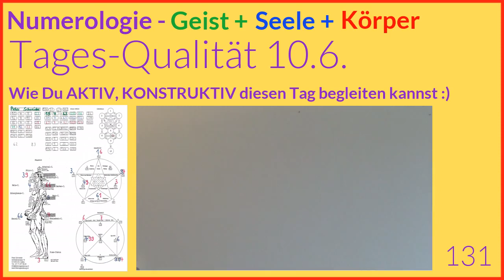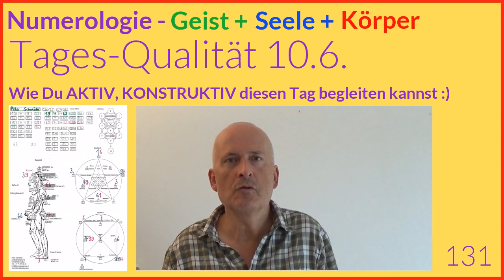Tageshoroskop Numerologie, 10.6.